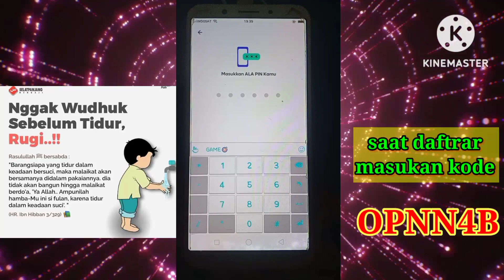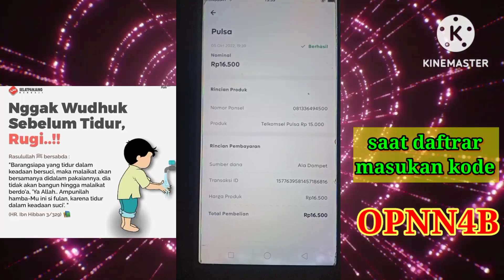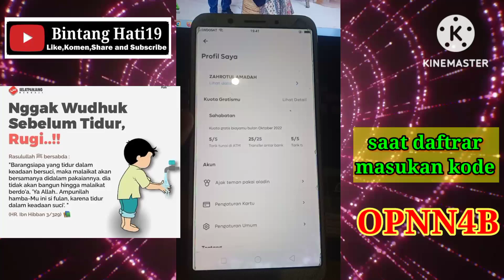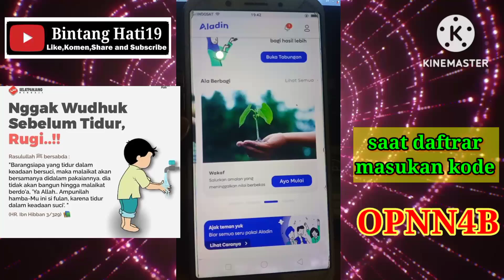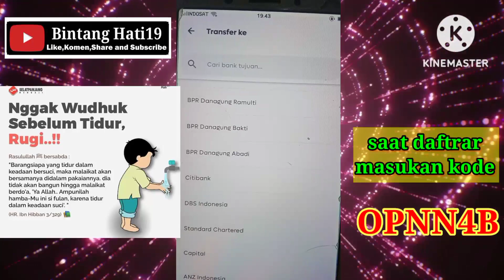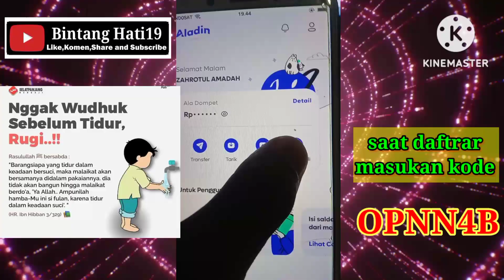Cara Beli Pulsa di Aplikasi ALADIN || Bintang Hati19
Zaman semakin canggih kini kita beli pulsa maupun paket data dan bayar tagihan listrik tak perlu lagi keluar rumah karena semua bisa di lakukan dari genggaman dan sambil rebahan
Dlam vidio kali ini saya akan membuat tutorial car Beli Pulsa dari aplikasi ALADIN, bagaimana cara nya yuk langsung saja simak vidio nya .